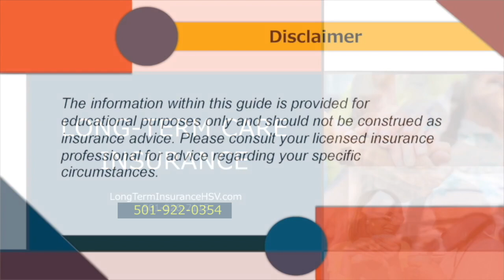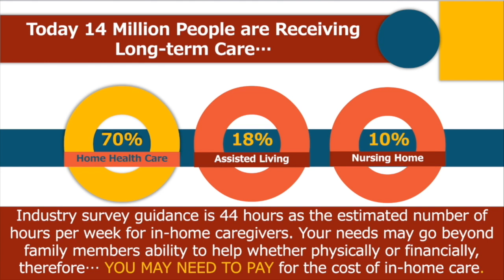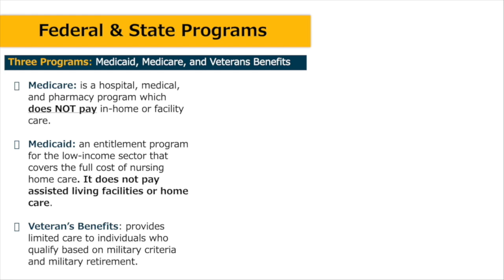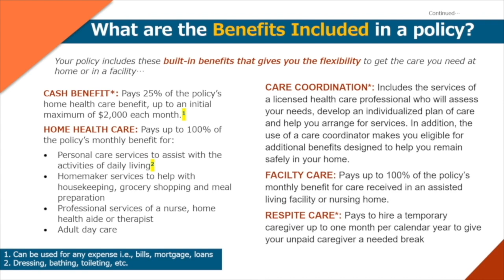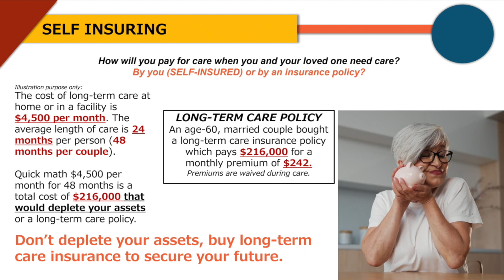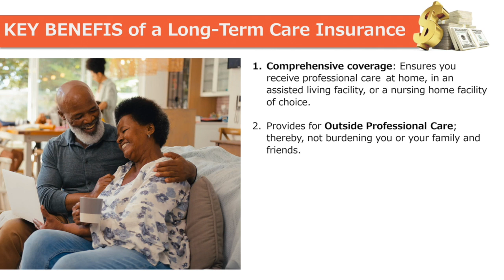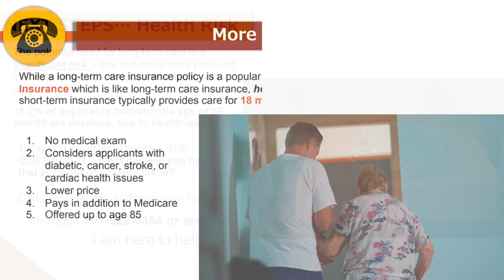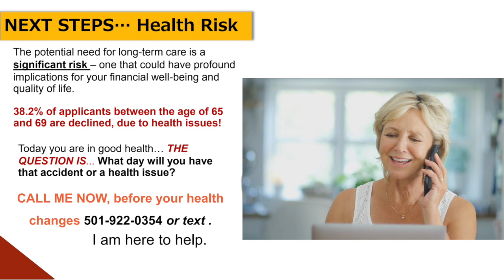Long-Term Care Solutions with Manny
Today 14 Million People are Receiving Long-term Care...

CASH BENEFIT*: Pays 25% of the policy’s home health care benefit, up to an initial maximum of $2,000 each month.1

HOME HEALTH CARE: Pays up to 100% of the policy’s monthly benefit for:
·Personal care services to assist with the activities of daily living2
·Homemaker services to help with housekeeping, grocery shopping and meal preparation
·Professional services of a nurse, home health aide or therapist ·Adult day care

CARE COORDINATION*: Includes the services of a licensed health care professional who will assess your needs, develop an individualized plan of care and help you arrange for services. In addition, the use of a care coordinator makes you eligible for additional benefits designed to help you remain safely in your home.

FACILTY CARE: Pays up to 100% of the policy’s monthly benefit for care received in an assisted living facility or nursing home.

RESPITE CARE*: Pays to hire a temporary caregiver up to one month per calendar year to give your unpaid caregiver a needed break

HOSPICE CARE*: Pays for hospice care services in any setting

INTERANTIONAL BENEFIT: Pays up the policy’s maximum monthly benefit for up to 12 months should you need covered services while traveling outside the United States, Canada or the United Kingdom.

WAIVER OF PREMIUM: Waivers your premium payment while you are receiving benefits for covered services at home, in an assisted living facility or nursing home.

  ALTERNATE CARE: May provide coverage for qualified treatments or services not specifically listed in the policy when recommended by a care coordinator

REFUND OF PREMIUM: If you die before age 65, and your policy is in force, insurer will refund the full amount of your premiums paid, minus any claim s paid, to your designated beneficiary.